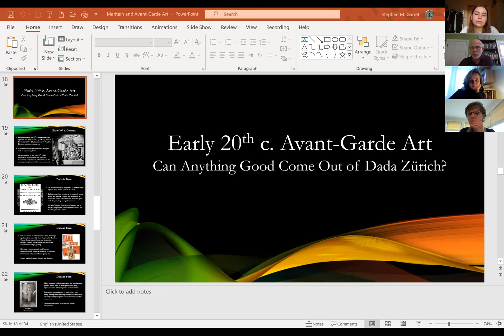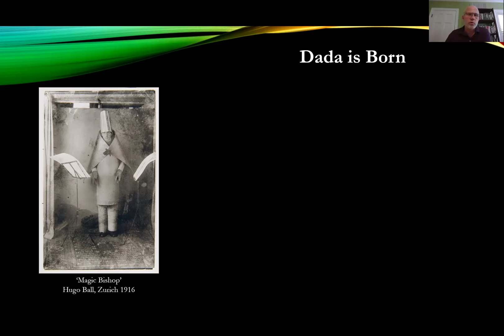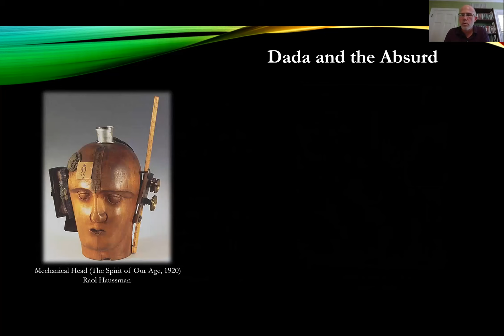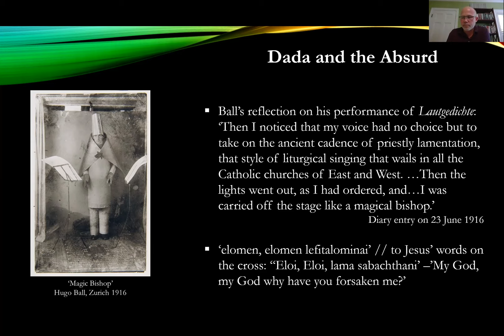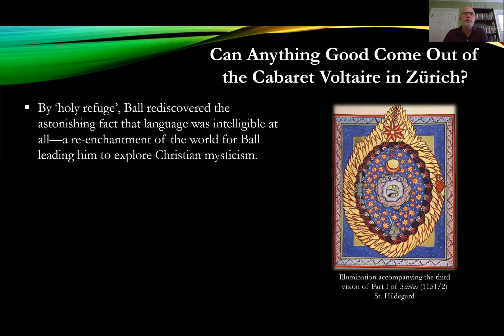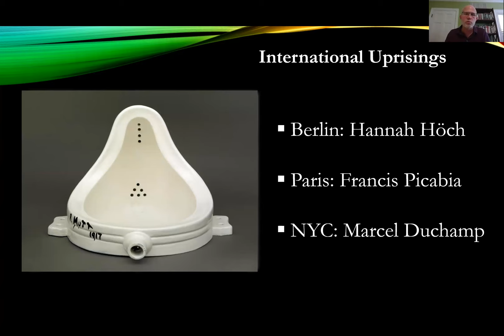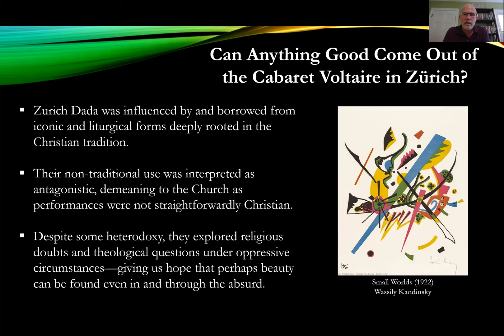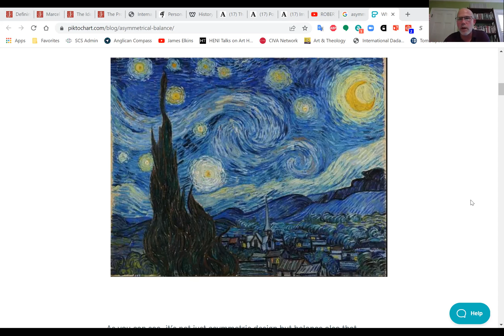2 - That’s Absurd! Jacques Maritain and Early 20th Century Avant-Garde Art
- EN below -
Šv. Luko klubas kartu su Vilniaus dailės akademija kviečia į dviejų dalių paskaitą, kurioje VDA profesorius, mokslų daktaras Stephenas M. Garrettas pristatys naują požiūrį į krikščioniškąjį meną: per avangardiškąją Žako Mariteno prizmę.

St. Luke's Club, together with the Vilnius Academy of Arts, invites you to a two-part lecture in which Stephen M. Garrett, PhD Professor of VAA, will present a new approach to Christian art: through the avant-garde prism of Jacques Maritain.